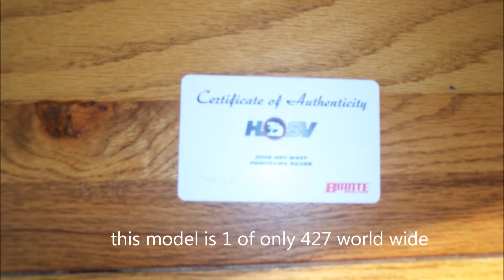1:43 scale Holden HSV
my Holden HSV